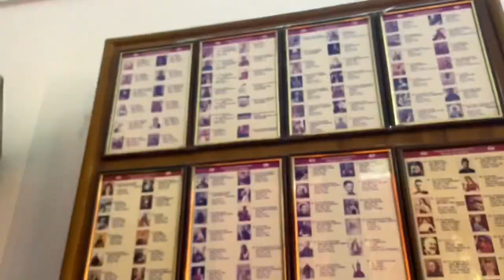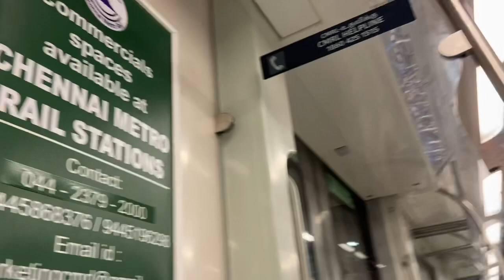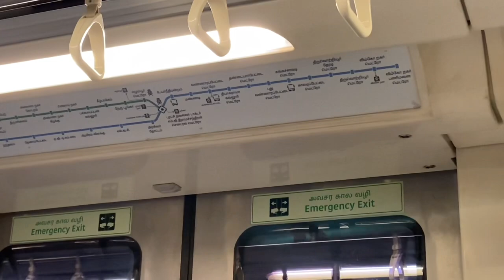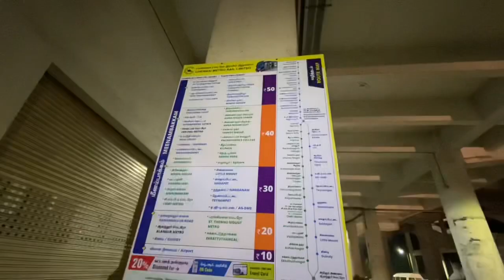மெட்ரோ -la Station தப்பா இறங்கிட்டோம்/St .Thomas Church /Chennai vlog